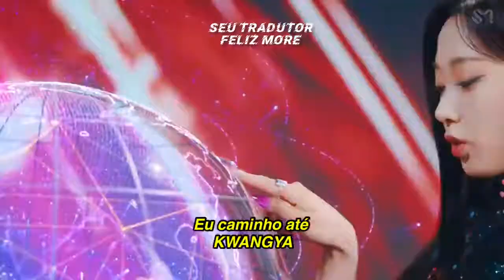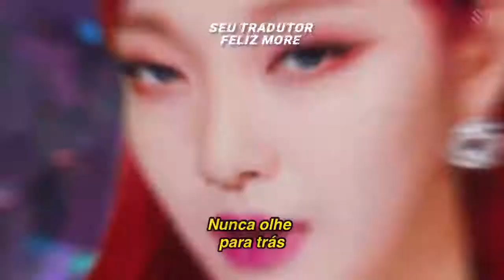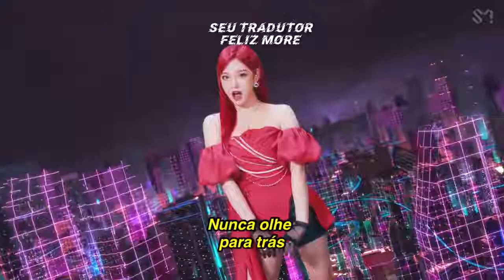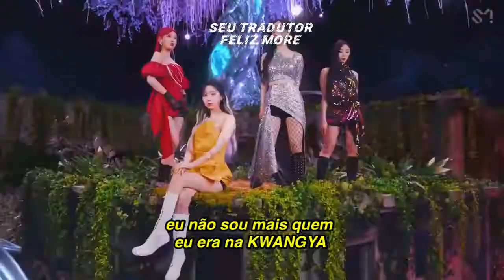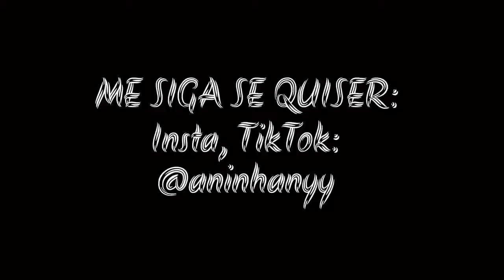aespa - Next Level (tradução-legendado)